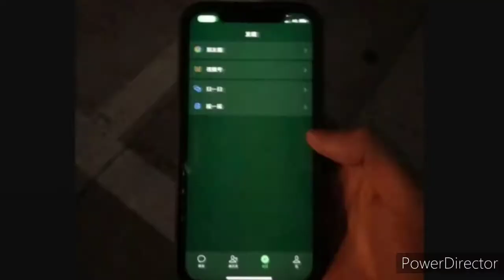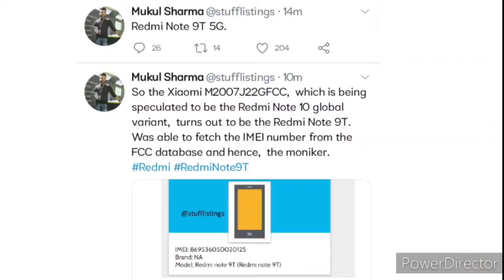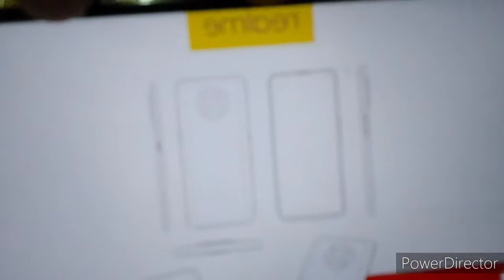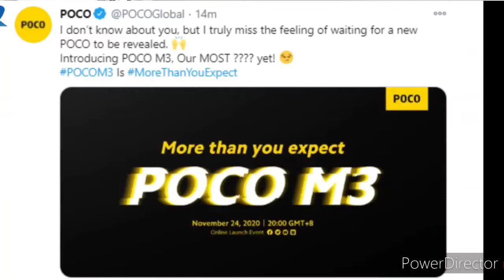PubgMobile India on 20th Nov,Oppo Inno Day,Poco M3 on 24th Nov,Realme X4 & X4pro Design TN#137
Hello Guys Welcome To VHL TECHIE

Welcome To TechNews#137

Highlights

1. Huawei Selled Honor

2.Oppp Inno Day

3.PubgMobile India on 20th Nov

4.Realme X4&X4pro Design leaked

5.Redmi Note 9T

6.Samsung M42 launch soon

7.Facts

          BYE BYE

MY PHONE. https:/ / amzn.to/3niXO5E

MY MIC. https:/ /fkrt.it /h1Lw2duuuN